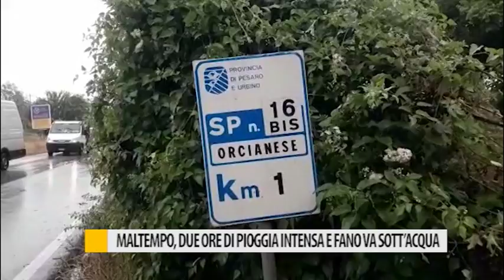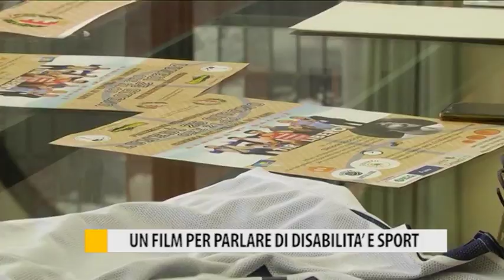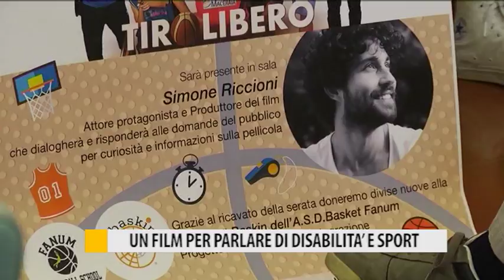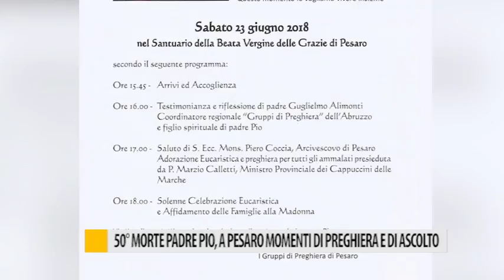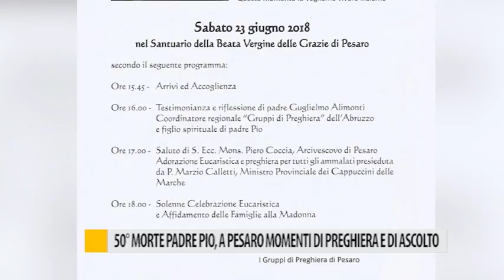Occhio alla NOTIZIA 22 giugno 2018